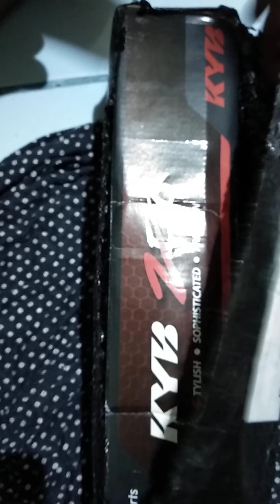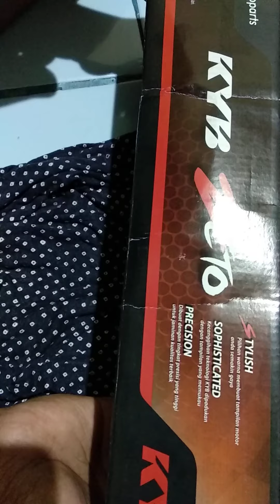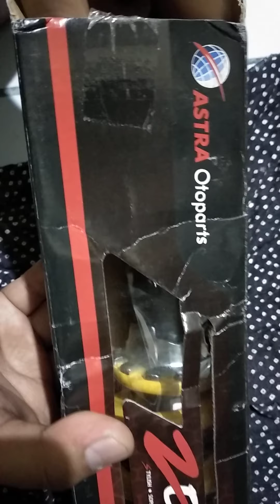unboxing monoshock kyb zero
monoshock kayaba zero itu keluaran dari Astra otopart,sebuah merk yg ga asing di telinga kita ,yg mungkin udah tidak di ragukan lagi dari kualitasnya,jujur saja saya baru atau pertama x mau memakai monoshock ini,mudah2an kualitasnya tidak mengecewakan, untuk teman2 yg udah menggunakannya coba komen gmn kualitas dari monoshock ini,atau kelebihan dan kekurangannya terimakasih!